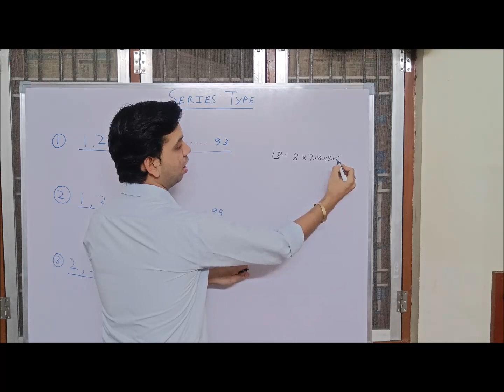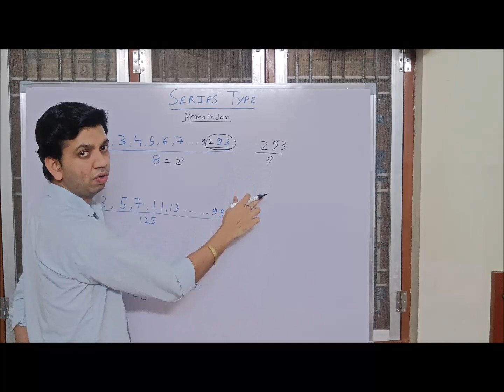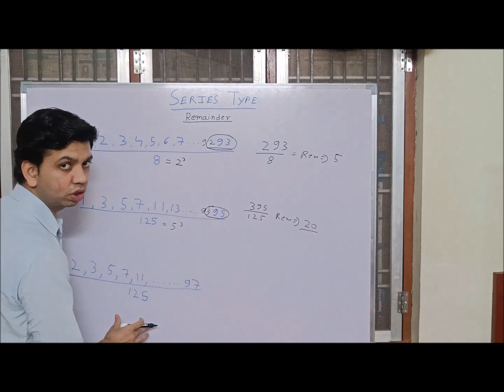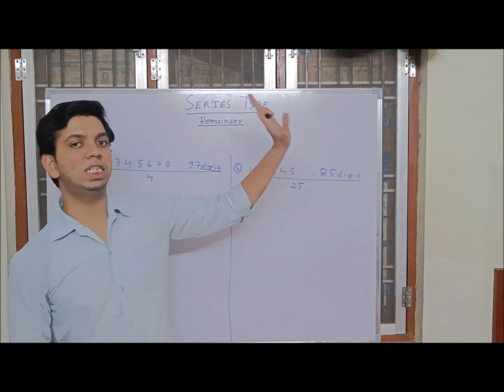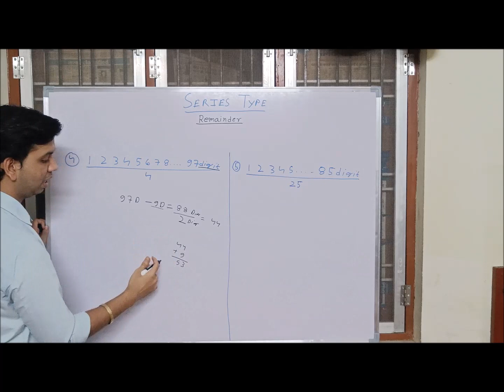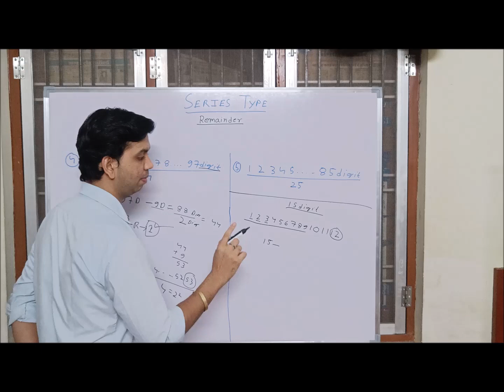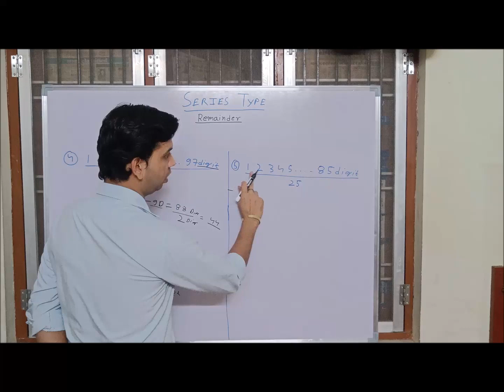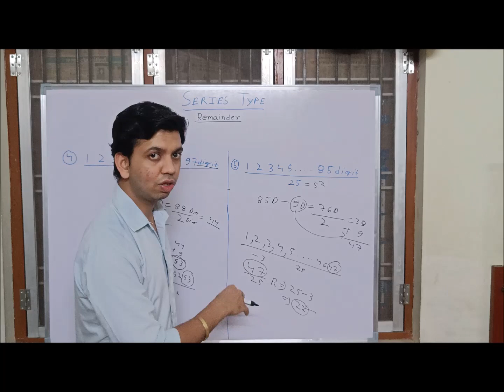Remainder Theorem Part-3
Some most important questions and Concepts   with short tricks  which is easy to understand @competitiveboss  . Here provided with best technique
CGL  Remainder Theorem

In this video of remainder theorem some  questions are discussed by   @competitiveboss

Tier 2 , tier 1  important question  of mains 2017 CGL

chsl   2022-23  top questions  tier 1 tier 2

Mts  2022-23 top important questions

Remainder theorem
polynomial division
linear factors
Polynomial evaluation
Long division
Algebraic concepts
Math tutorials
Practice problems
Algebraic manipulation